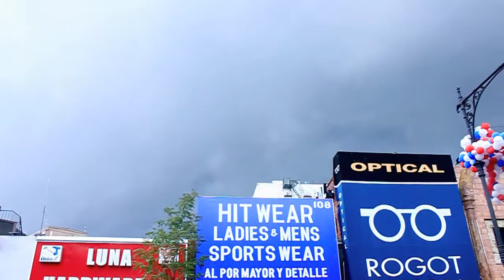FERIA DYCKMAN 2012